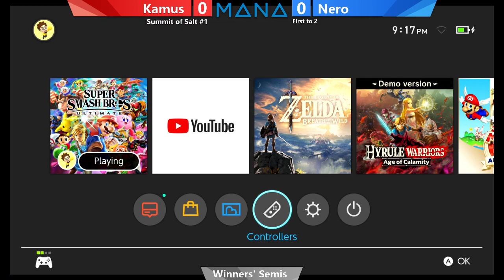Summit of Salt #1 - Winners Round 4 - Kamus vs Nero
Please join our communities for information and discussions =)